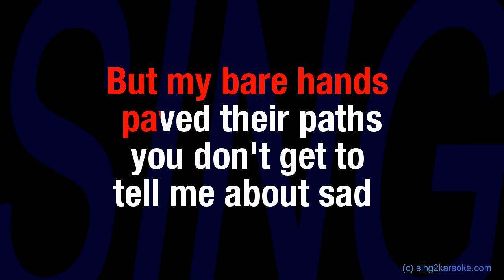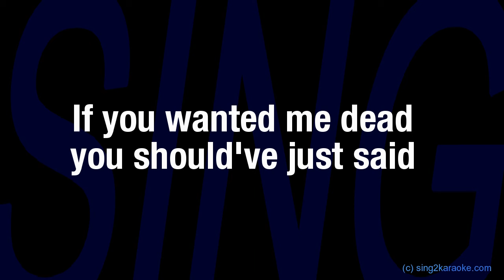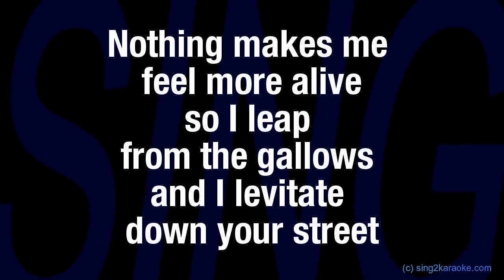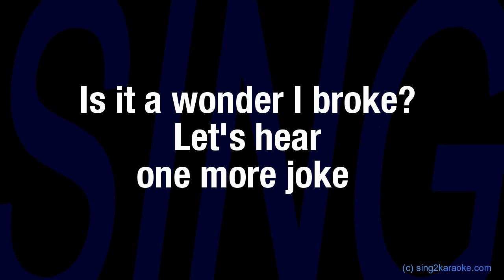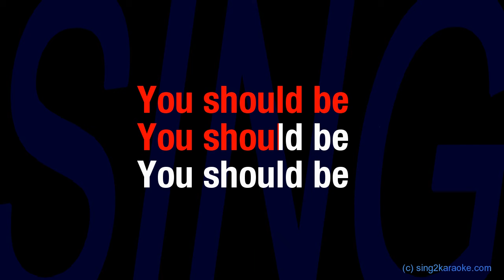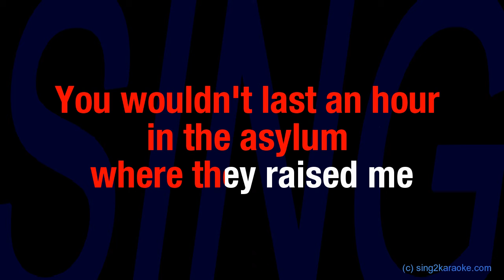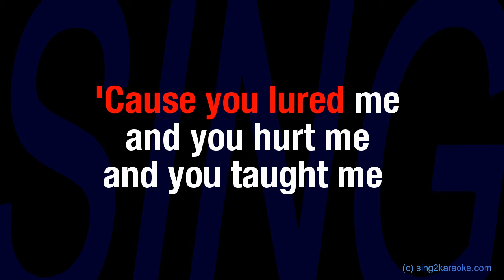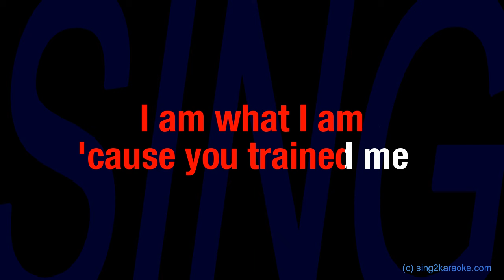Taylor Swift Who’s Afraid of Little Old Me (Karaoke Version) Lyrics